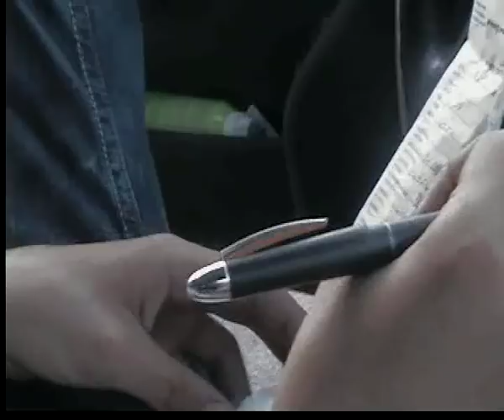Almeria 2010 Nador Marokkofahrt warten auf die Fähre...Ferrimaroc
Lange wartezeiten :(. trotzdem ist es immer wieder ein geiles Erlebnis ;-)...Morocco4ever